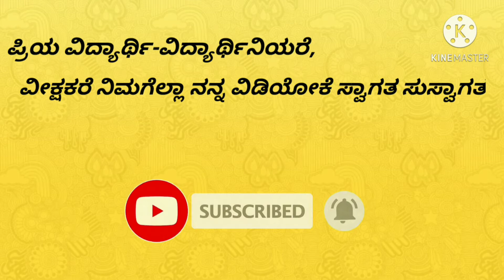ಗದ್ಯ 1 ಗೀಜುಗನ ಗೂಡು ಮುಂದುವರೆದ ಭಾಗ for BBA,BCA, BSC(CS) 1 semester kannada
ಪ್ರಿಯ ವಿದ್ಯಾರ್ಥಿಗಳೇ ಲೈಕ್ ಮಾಡಿ ಶೇರ್ ಮಾಡಿ ಸಬ್ಸ್ಕ್ರೈಬ್ ಮಾಡಿ